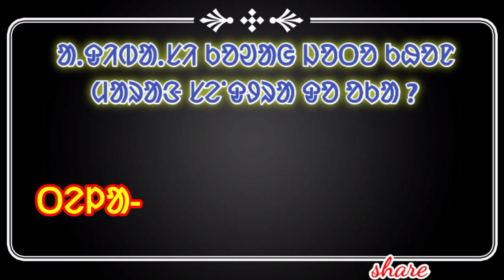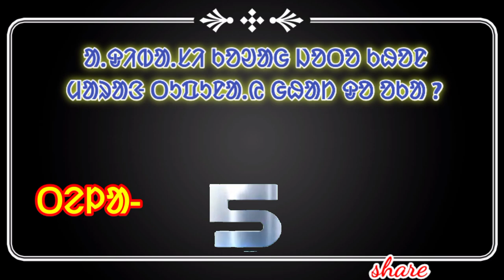TOP 8 interview santali questions and answers in santali IAS/IPS interview questions .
SANTALI GENERAL KNOWLEDGE 2021
Santali questions and answers